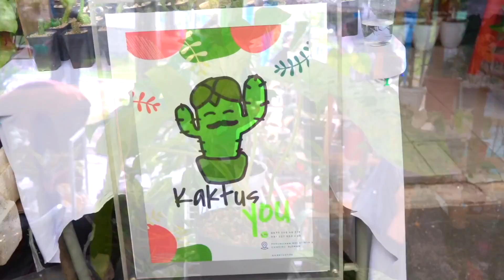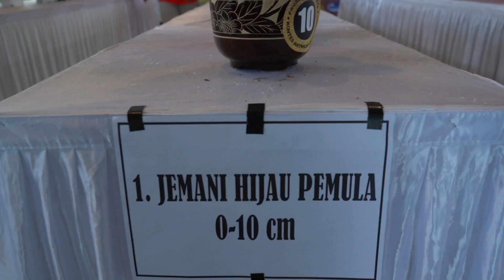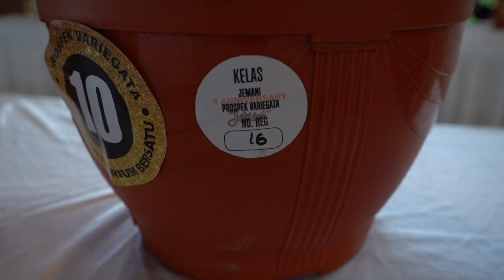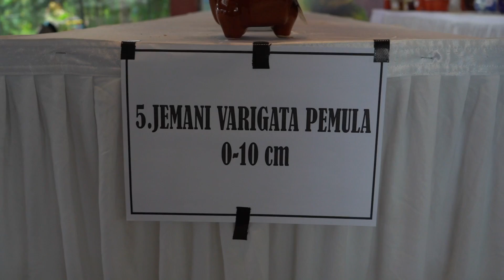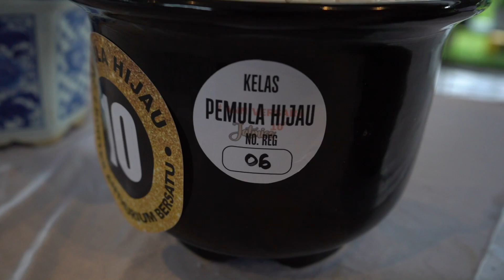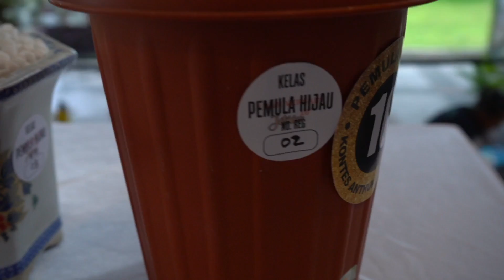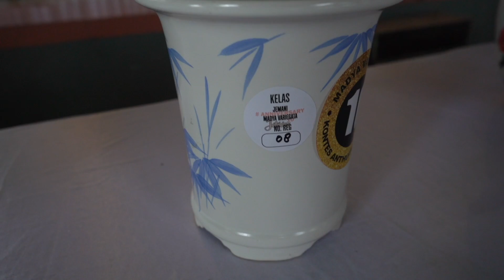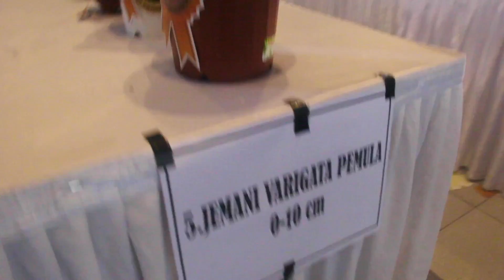Kontes Anthurium Bersatu 10 th ANNIVERSARY # Episode 18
AROID Indonesia

Philodendron, Anthurium, Monstera, Homalomena, Rhaphidophora, Alocasia, Scindapsus, Schismatoglottis, Ficus, Caladium, Syngonium, Prayer Plants, Peperomia, Epipremnum Pinnatum, Marantaceae, Vining Houseplants, Adansonii dan Spathiphyllium  yang dikembangkan di Indonesia saat ini.

JIKA ada kesalahan maka ingatkan kami dan berilah masukan yang positif. Agar channel ini bisa berkembang lebih baik lagi.

Link downlod ⬇️⬇️⬇️⬇️⬇️

9. Erik Lund - Tokyo sunset

Thankyou ❤❤❤❤